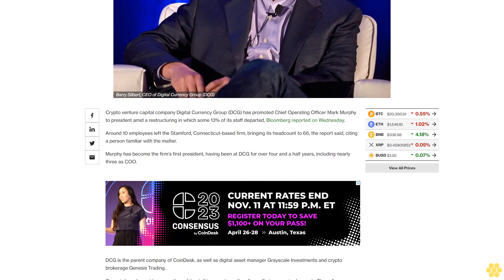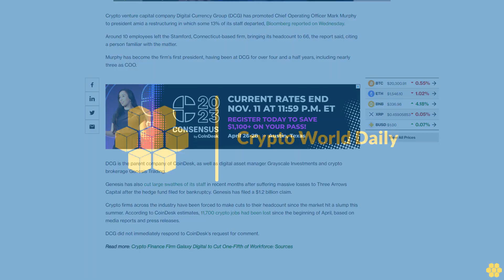Digital Currency Group Promotes Mark Murphy to President, Cuts Nearly 13% Staff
Crypto venture capital company Digital Currency Group (DCG) has promoted Chief Operating Officer Mark Murphy to president amid a restructuring in which some 13% of its staff departed, Bloomberg reported on Wednesday.

Around 10 employees left the Stamford, Connecticut-based firm, bringing its headcount to 66, the report said, citing a person familiar with the matter.

Murphy has become the firm's first president, having been at DCG for over four and a half years, including nearly three as COO.

DCG is the parent company of CoinDesk, as well as digital asset manager Grayscale Investments and crypto brokerage Genesis Trading.

Genesis has also cut large swathes of its staff in recent months after suffering massive losses to Three Arrows Capital after the hedge fund filed for bankruptcy. Genesis has filed a $1.2 billion claim.

Crypto firms across the industry have been forced to make cuts to their headcount since the market hit a slump this summer. According to CoinDesk estimates, 11,700 crypto jobs had been lost since the beginning of April, based on media reports and press releases.

DCG did not immediately respond to CoinDesk's request for comment.